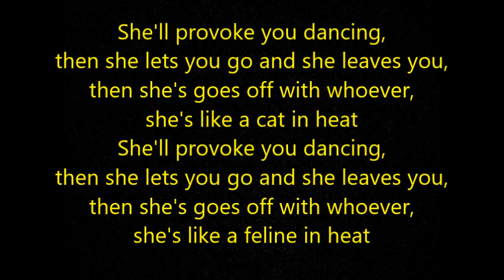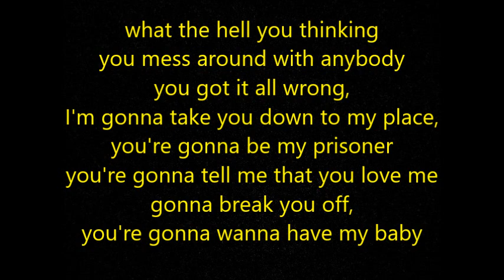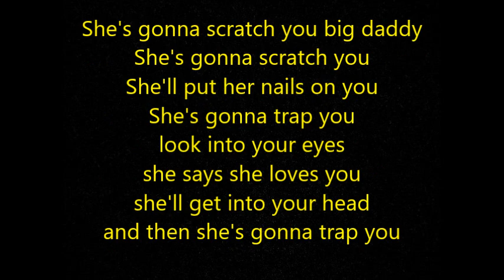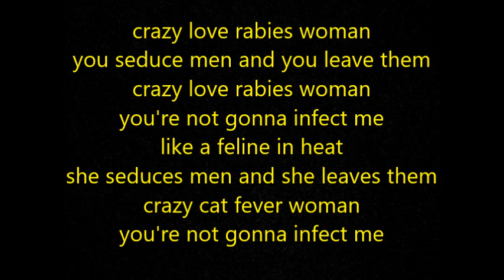Trebol Clan - Gata Fiera - English Version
Trebol Clan - Gata Fiera - Catscratchfever Woman - English Version

'When I had dreams, I dreamed about scoring touchdowns — or coaching. I never dreamed about Academy Awards or things like that. I still don’t think acting is nearly as important as the Super Bowl.'  (Burt Reynolds)